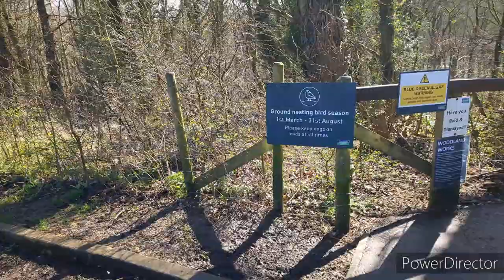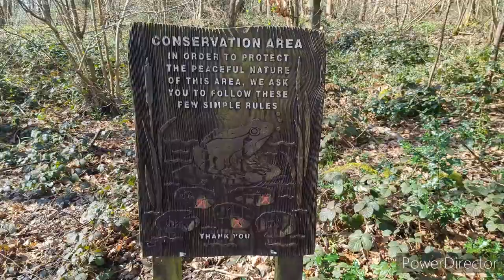"Exploring Nature: Linacre Reservoir Family Walk with Kids!"Title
Join us on a delightful adventure as we take a leisurely stroll around the picturesque Linacre Reservoir with my two boys. Immerse yourself in the beauty of nature while exploring trails, spotting wildlife, and enjoying quality time together. Whether it's skipping stones, birdwatching, or simply taking in the serene atmosphere, there's something for everyone to enjoy. Don't miss out on this perfect family outing filled with exploration